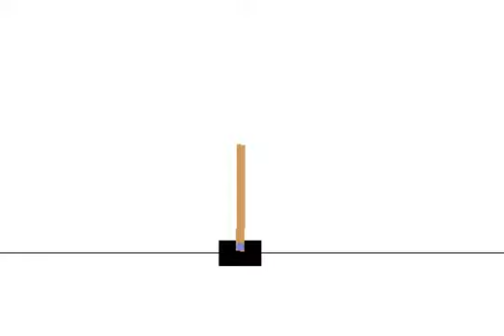Cart Pole PPO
Solving cart pole environment using PPO